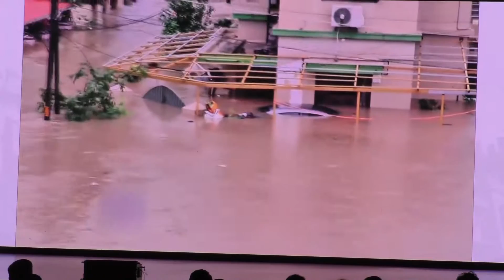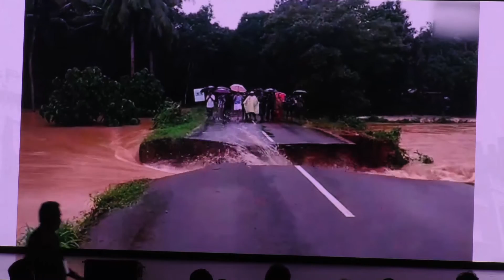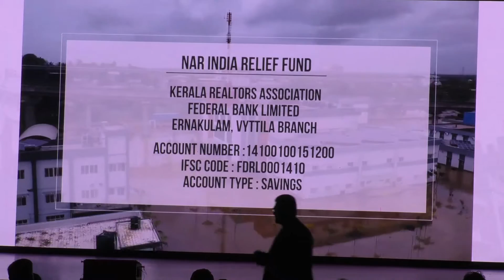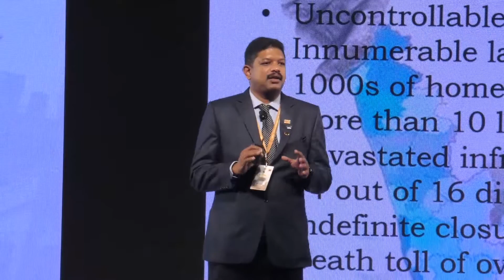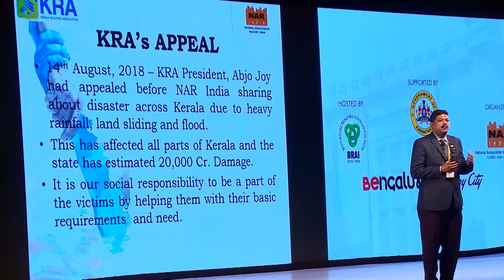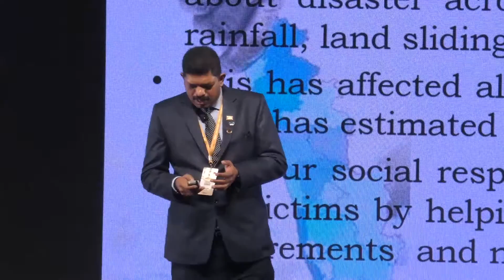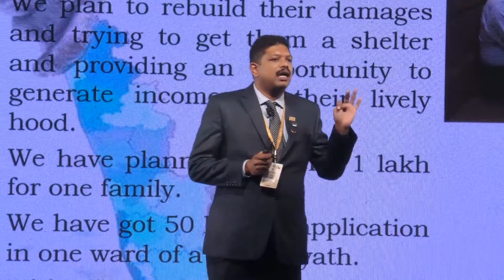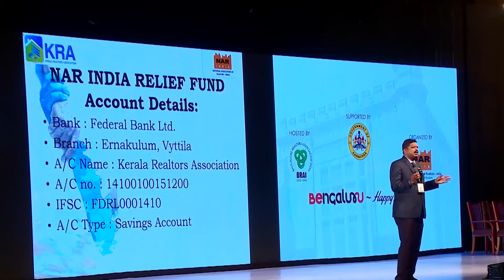Kerala Realtors Association at 10th NAR INDIA Annual Convention 2018 - Entrepreneurs Talk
Kerala Realtors Association at 10th NAR INDIA Annual Convention 2018 Sheraton Bengaluru Whitefield Hotel & Convention Center